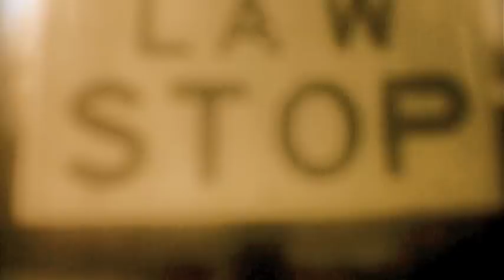"THE HEALING" Author Jonathan Odell Interviews Midwife Mrs. Willie Turner Pt.2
In 2002, I had the honor of sitting down with Mrs. Willie Turner of Midnight, Mississippi, a retired midwife. At the time, she was 91 years old and eager to talk about the profession she loved and felt she was called by God to do.  The interview is in two parts. The questions I asked are the following:

Part 2

1.       When did you decide you wanted to be a midwife? 0:15

2.       How did you learn? 0:34

3.       Tell me about a typical delivery. 1:13

4.       What were some of the most difficult deliveries? 5:20

5.       Were some babies born not breathing? What did you do? 8:26

PART 1

1.       How many children did you help birth?

2.       How busy did you stay?

3.       Did some mothers get scared? What did you do to calm them?

4.       How did you get around to your patients?

5.   Did any of the women fight you?

6.   How did you raise a family and be a midwife?

7.   What were the homes like?

 Most of the photos are of ex-slaves, midwives and sharecroppers taken in the 1930's by artists working for the WPA, archived in the Library of Congress. This video was developed by James Kuether and Random House.